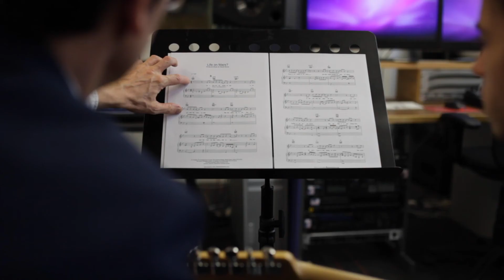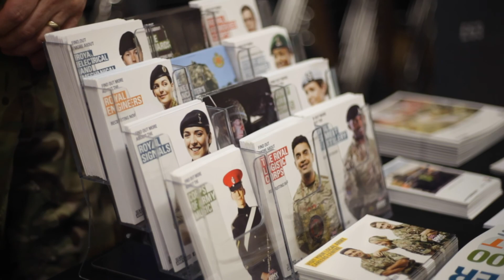Skills Employers Are Looking For